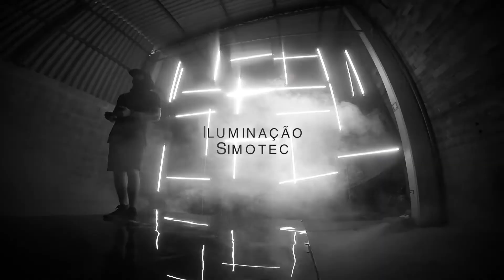Making-off Collection IIluminated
MAKING-OFF CAMPANHA - KAWIPII
Produção Tub Produtora
Foto: Franklin Mota
Vídeo: Monique Carvalho - Fernanda Breda - Luiza Zanutto
Make: Kamila Fumagalli
Modelos: Lucas Montilla - Mauricio Menegon - Alê Pierozan - Nicolas Ferrini
Co. Produção Executiva: Franklin Mota - Daniela Oliveira